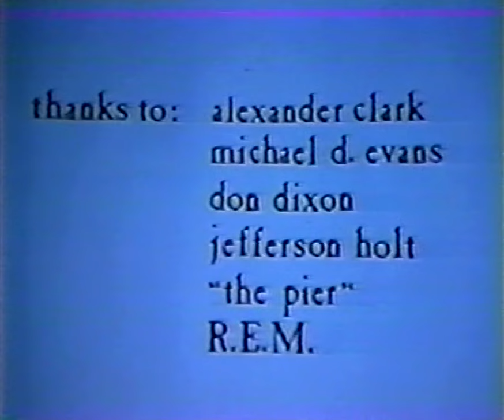R.E.M. - Live at the Raleigh Underground (10th October 1982) (PRIVATE REMASTER)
Yesterday was the 30th anniversary of the release of "Murmur" and somehow I stumbled upon the existence of this video which I'd never seen before. I love early R.E.M. especially "Chronic Town" and "Murmur"-era, so to get to see the band profusely sweating out these songs at such an early stage, and pro-shot, is just fascinating bliss.

This was filmed less than two months after "Chronic Town" was released on I.R.S. and it's an outstanding document. It is also the earliest known professionally show footage of an R.E.M. show.

The setlist:

1. Wolves, Lower 0:52
2. Laughing 5:41
3. 1,000,000 9:46
(NOTE: Mitch Easter, who produced "Chronic Town" as well as "Murmur" and "Reckoning" (with Don Dixon), joins the band on guitar)
4. Moral Kiosk 13:07
5. Catapult 16:25
6. West of the Fields 20:14
7. Radio Free Europe 23:15
8. Ages of You 27:59
(NOTE: Originally intended for "Chronic Town", replaced by "Wolves, Lower" at the request of Miles Copeland, later turned up on "Dead Letter Office")
9. We Walk 31:45
10. Carnival of Sorts (Box Cars) 35:38
(NOTE: As identified by peechpanda in the comments section, Peter Holsapple appears to join the band on guitar for this song)
11. Skank (Jam) 40:25

PLEASE SUPPORT YOUR FAVOURITE ARTISTS AND PURCHASE THEIR MUSIC!

I managed to source a DVD quality version of unknown generation and set to work with the audio and video. The source appears to be a VHS recording of a broadcast on cable TV (Google tells me a complete master exists and was possibly sold on eBay to a Japanese collector, other sources say it is in the possession of R.E.M. It is also rumoured to be of the whole show, this presented here is just an edit)

The audio was drenched in noise. I have may been a little too liberal with the reduction but the result isn't awful (at worst closed hi-hat sounds suffer the most from the noise reduction, apologies, but really the overall benefit outweighs the cons). Some simple EQ'ing is all that was required, especially in an attempt to get a little (but unfortunately not a lot) more out of the low-end (the kick drum and Mike Mills' bass were grossly under-represented).

The video is what it is. A recording of a broadcast on a cable channel. And it's the best we're going to get for a while! No video noise reduction was applied. Colour correction and contrast adjustments were made (now the band aren't looking jaundiced!) Shots from one camera (the one mostly looking up from the crowd) are dark and so the adjustments have meant you may have lost some murky, noisy details in an attempt to give the image some punch. Don't shoot me.